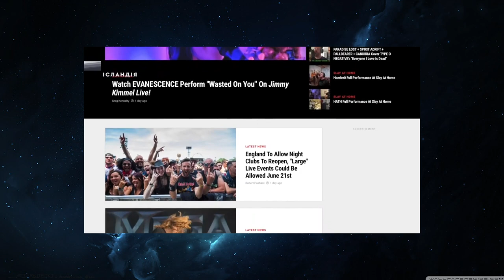ГУРТ JINJER - УКРАЇНОФОБИ, ЯКІ ПЕРЕВЗУЛИСЬ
Як бути українофобом і продавати мерч з українською символікою? Як підтримувати ДНР і розповідати, що ти за Україну? Все, що треба - бути в Jinjer!
p.s.
Я не повірю про жодні вкиди про те, що фінанси з продажу мерчу йдуть на поміч нашим солдатам чи людям допоки не буде пруфів: чеки, наглядні відео тощо. Декілька фото з бункера аж ніяк не тягнуть на 130 тисяч доларів, зібраних на продажах мерчу. Якщо такі пруфи гурт представить - чудово. Важко повірити в благі наміри цього колективу після такої поведінки і слів, сказаних в інтерв'ю. Достатньо просто послухати бесіду і втямити цей антиукраїнський віз - повне інтерв'ю на каналі ISLND TV.